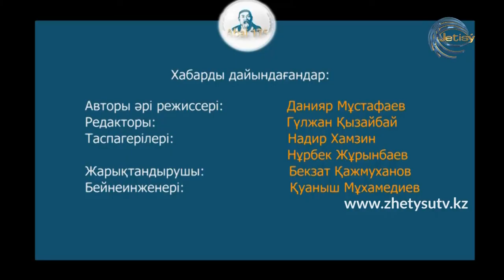АБАЙ175- МЫРЗАХМЕТ МҰҚАМАНОВ. "Өзгеге, көңілім, тоярсың" әні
Әнші МЫРЗАХМЕТ МҰҚАМАНОВ ұлы ақын Абайдың "Өзгеге, көңілім, тоярсың" әнінде айтылған философиялық ойларды талдап-таразылап береді